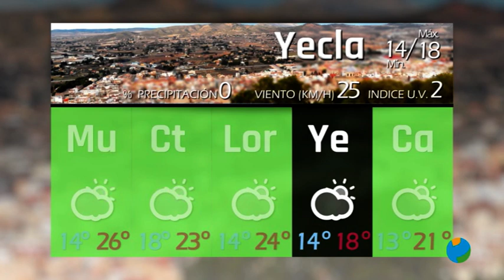23/11/2022 El TIEMPO